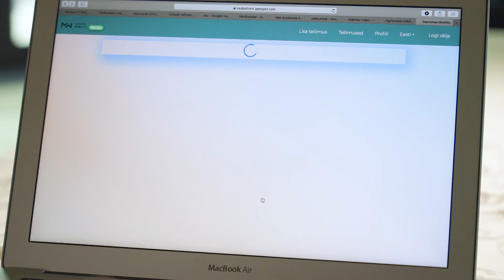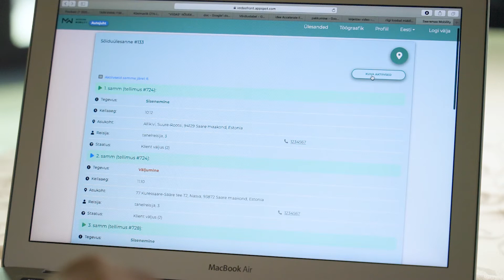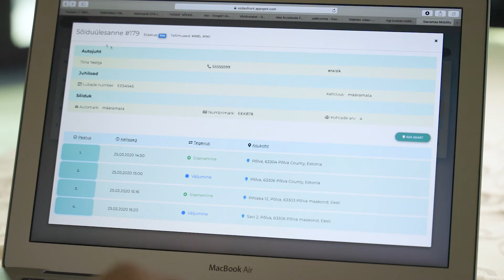VEDAS - tarkvara nutika transpordi korraldamiseks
Modern Mobility loodud tarkvara VEDAS annab transpordi korraldajatele võimaluse muuta teenus klientidele kvaliteetsemaks, samal ajal kulusid vähendades! On aeg meie liikuvusteenused eelmisest sajandist tänapäeva tuua!